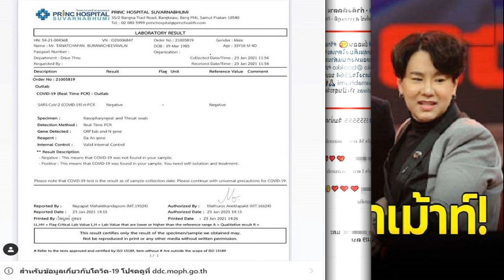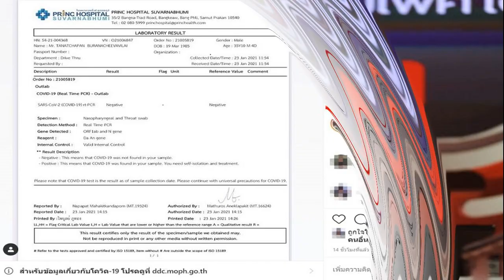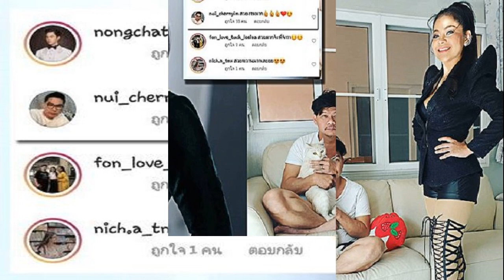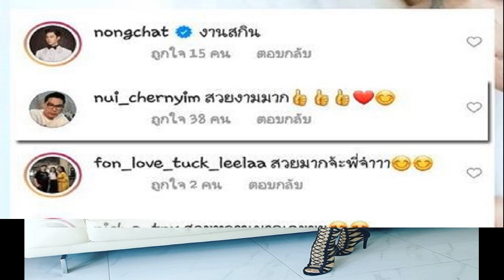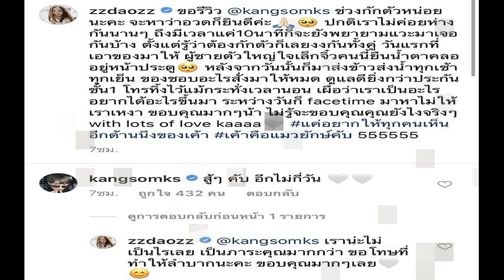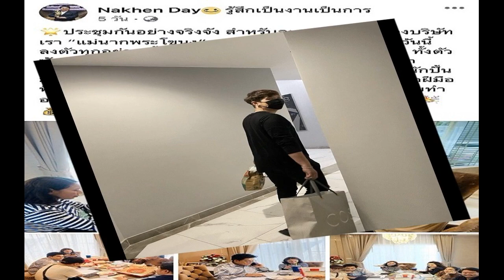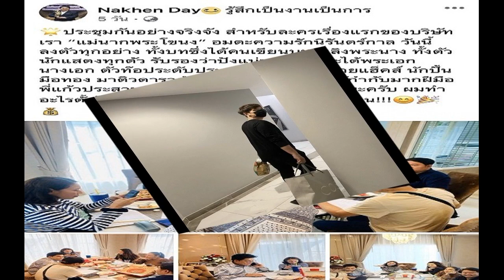บุ๊คโกะ เผยผลตรวจโควิด19 ฟาดหน้าขาเม้าท์ หลังคนจ้างงานโทรเช็คกว่า 100 สาย หวั่นใกล้ชิด ดีเจมะตูม